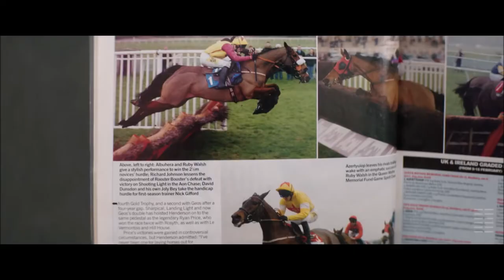DREAM HORSE (2020) Official Trailer | Tonni Collette, Damian Lewis | Drama Movie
DREAM HORSE (2020) Official Trailer
In select theaters May 1st.
The film tells the true story of Jan Vokes, (Academy Award® nominee Toni Collette) a Welsh cashier and bartender, who decides to breed and rear a race horse. She persuades her neighbors and friends to contribute financially to the project. The group’s unlikely investment plan pays off as the horse rises through the ranks and puts them in a race for the national championship.
"We're going to the races!" Bleecker Street Films has unveiled the first official trailer for the Dream Horse movie, based on the true story of an underdog race horse raced by a small town that challenged the racing elite. Toni Collette stars as Jan Vokes, a local cashier and bartender, who decides to breed a race horse in her Welsh village. As the horse rises up through the ranks, Jan and the townspeople are pitted against the racing elite in a race for the national championship. This is the same story told in the documentary Dark Horse, and both films (this and the doc) premiered at the Sundance Film Festival. Also starring Damian Lewis, Howard Davies, Joanna Page, Nicholas Farrell, Peter Davison, Siân Phillips, and Owen Teale. This looks like a very sweet, amusing, and inspiring feature film version of the locals vs elites story.
MovieTraxxx
P.O.Box 3662
Hampton VA 23663